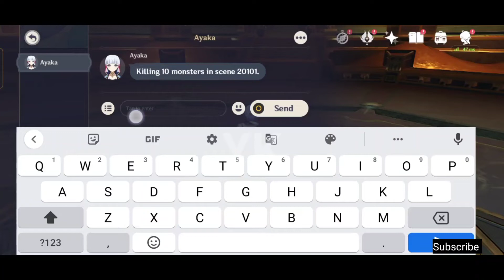Ayato unlimited kamisato art Genshin Impact latest new update leaks sumeru 3.0 Private server